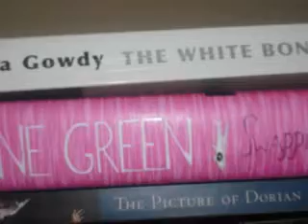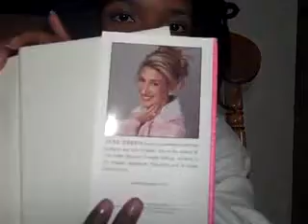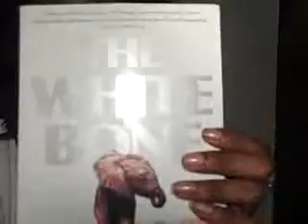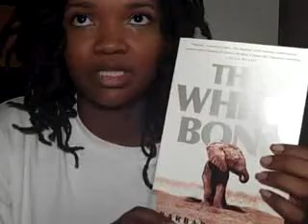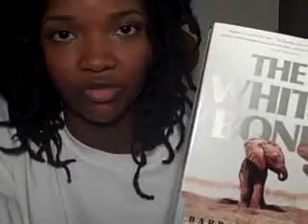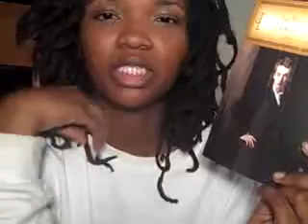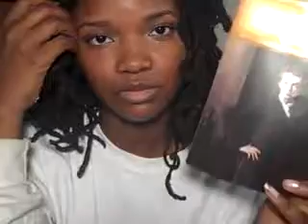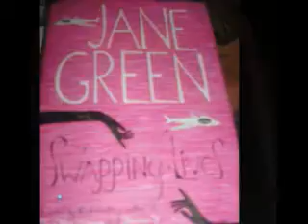Quick Book Haul & Review!!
Swapping Lives- Jane Green
The White Bone- Barbara Gowdy
The Picture of Dorian Gray- Oscar Wilde